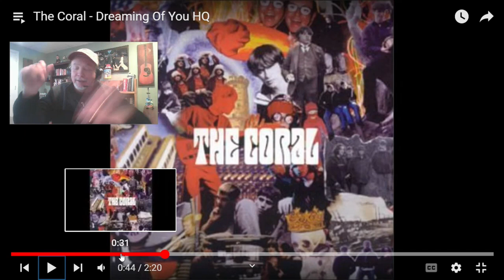THE CORAL – Dreaming of You | 'INTO THE MUSIC' REACTION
TODAY'S VIDEO: Into the Music Reaction/Review – “Dreaming of You" – by The Coral